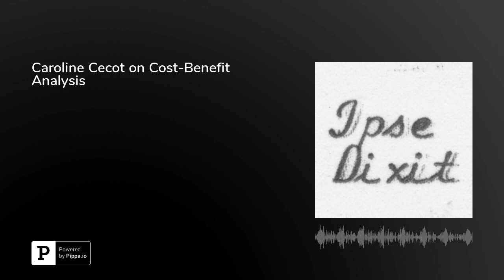Caroline Cecot on Cost-Benefit Analysis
In this episode, Caroline Cecot, Assistant Professor of Law at Antonin Scalia Law School at George Mason University, discusses her article "Transparency in Agency Cost-Benefit Analysis," which she co-authored with Robert W. Hahn, and which will be published in the Administrative Law Review. Cecot begins by explaining what cost-benefit analysis is and how agencies use it to inform decisionmaking. She explains the role of cost-benefit analysis in agency transparency, and distinguishes between process and policy transparency. She describes their empirical study of agency cost-benefit analysis. And she explains how it should inform our understanding of cost-benefit analysis. Cecot is on Twitter at @CarolineCecot.This episode was hosted by&nbsp;Brian L. Frye, Spears-Gilbert Associate Professor of Law at the University of Kentucky College of Law. Frye is on Twitter at&nbsp;@brianlfrye.